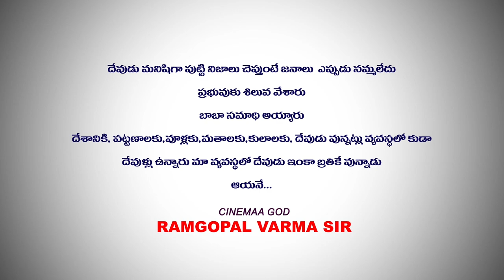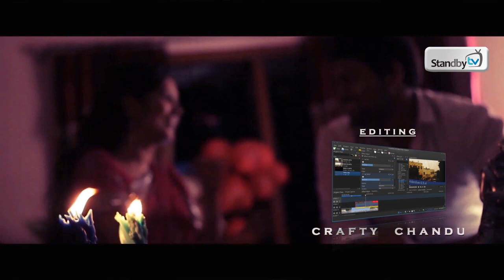Kotha Ammai Kotha Abbai Telugu Comedy Short Film - Standby TV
Watch Latest Telugu Comedy Short film Kotha Ammai Kotha Abbai
Starring : Revanth, Madhumitha
Written & Directed by : Anand Varma
Producer : P Subba Raju
Song : Ravi Chandra
Editing : Crafty Chandu